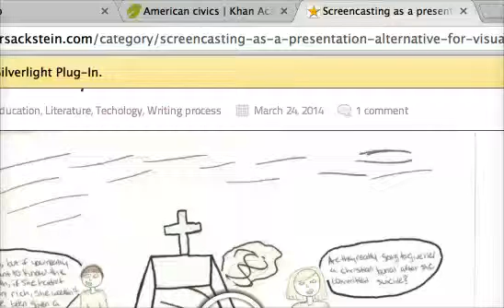Talking about Hamlet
Student offers a literary analysis of Hamlet using screencasting tools, combining simple narration and extemporaneous speaking.